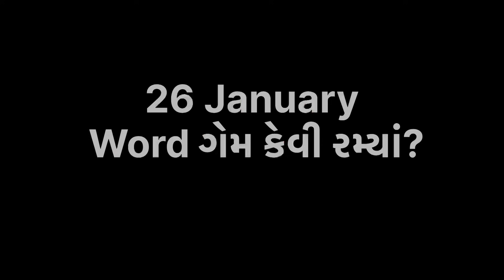Word ગેમ કેવી રમ્યાં? Daily Routine Vlog |Jan-2024|Khushi Prajapati |Khushi’s Vlog 😍